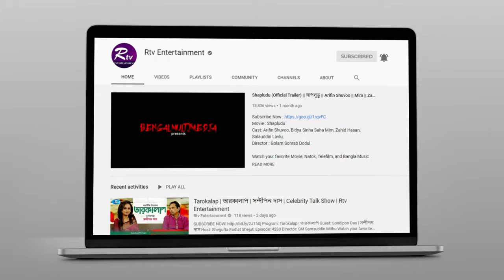চার বছর ধরে ইউজ করে আমাকে ঠকিয়েছে: সোহানা সাবা | Sohana Saba | Rtv News